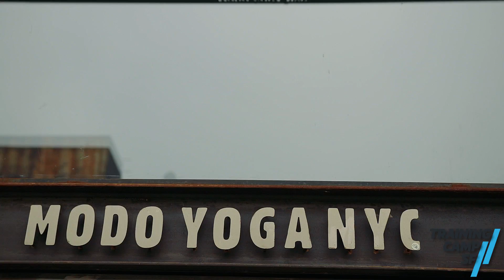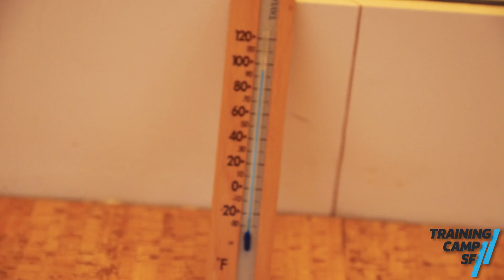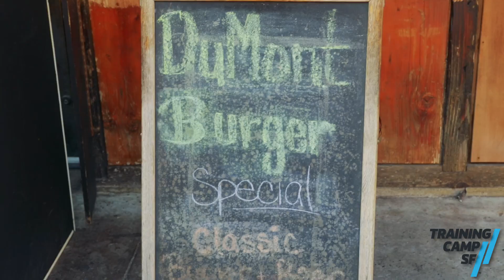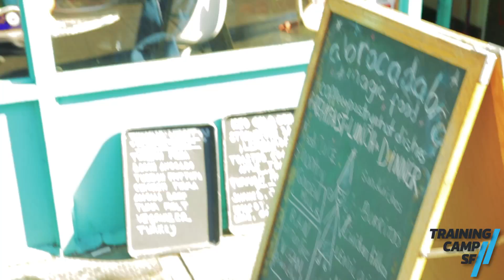Training Camp SF Vlog 002 - NYC (Part 1 of 2)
Web Site\Blog\Vlog - trainingcampsf.me